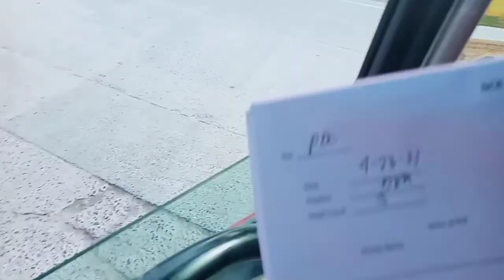BUHAY DRIVER delivery MEMBERSHIP SHOPPING